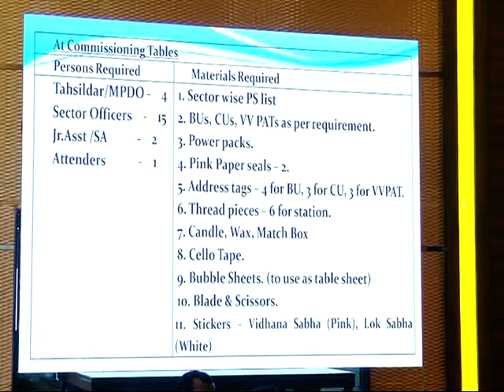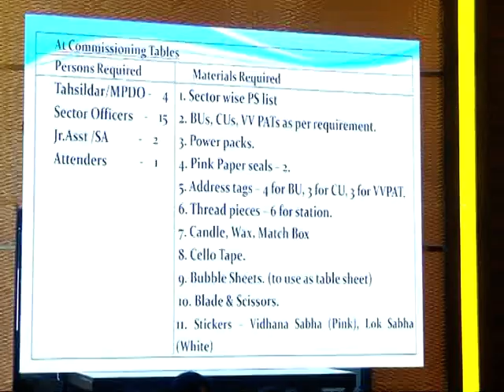27 03 2019 TRAINING TO SECTOR OFFICERS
DISTRICT ELECTION OFFICER AND DISTRICT COLLECTOR CONDUCTED TRAINING TO SECTOR OFFICERS